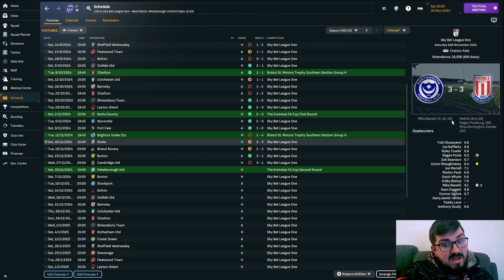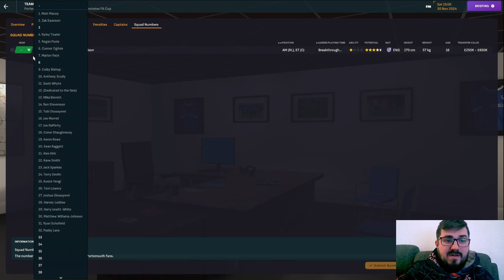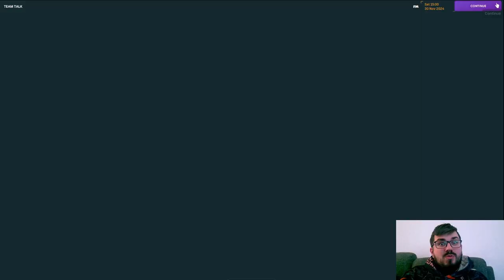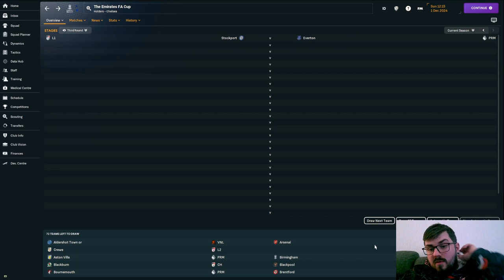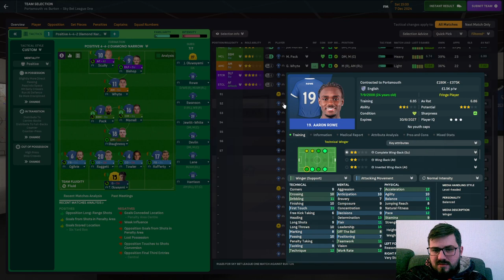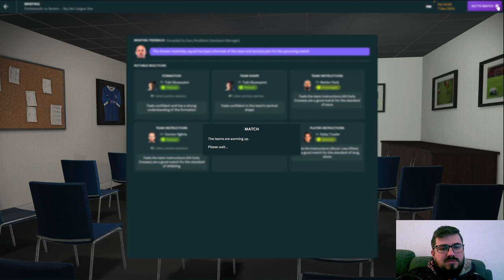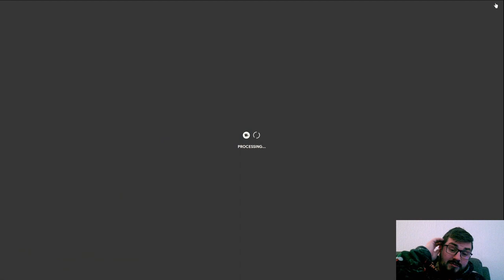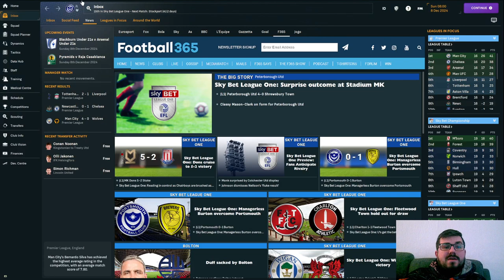Football Manager 24 - Zero To Hero - Part 2 - Peterbrough And Burton!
Hey guys! This is a Football Manager 24 video where i start unemployed and try and go from a zero to a hero. Hope You guys Enjoy! :)